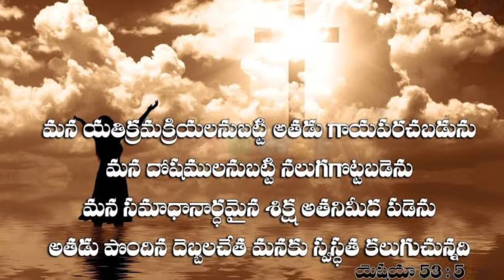అనుదిన దైవ ప్రేమ యెషయా 53:5 Bro G Samuel